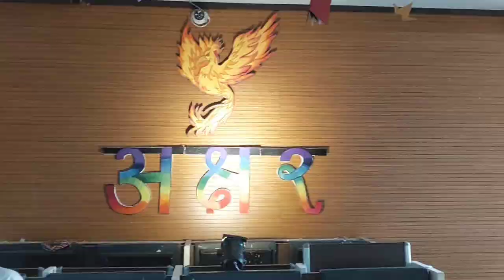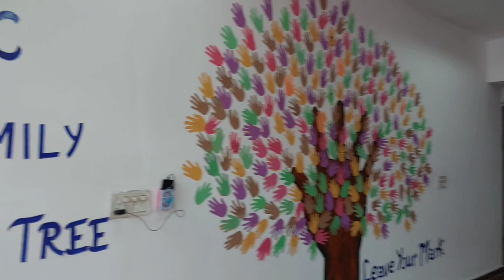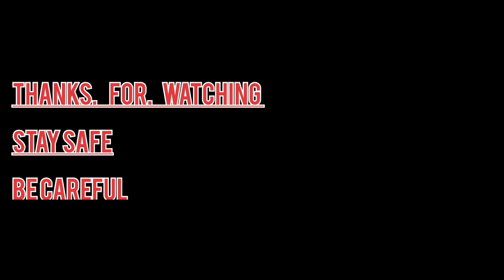Phoenix 2k22 ( Annual Fest ) GMC Raigarh || LSLAMGMC Raigarh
GMC Raigarh